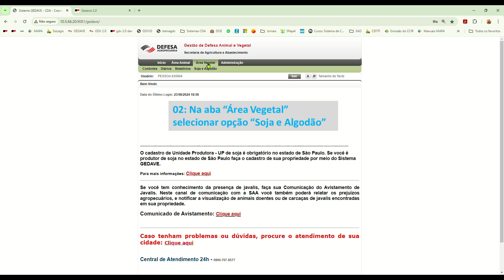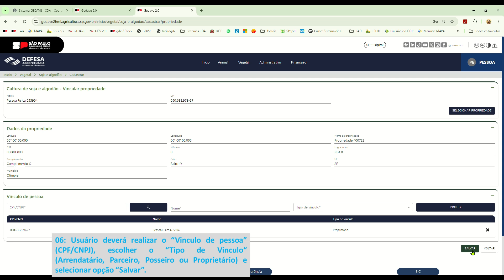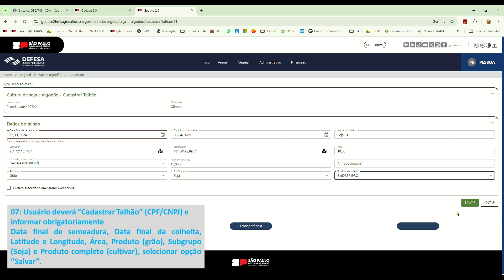Tutorial: Cadastro de Unidade Produtora de Soja no GEDAVE em propriedade já cadastrada.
Confira como cadastrar Unidade Produtora de Soja em propriedade já cadastrada no sistema de Gestão de Defesa Animal e Vegetal (GEDAVE).